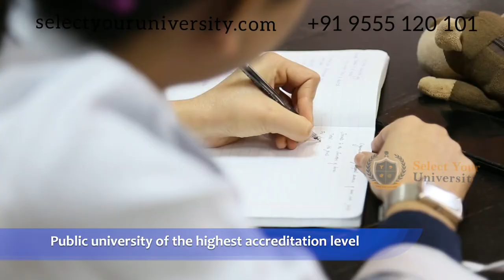Dnipropetrovsk State Medical Academy | Top MBBS College in Ukraine 2020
Ukraine is a European country with European high quality of education. Dnipropetrovsk Medical Academy is one of the best medical schools in Ukraine. Dnipropetrovsk Medical Academy is having rich traditions with modern facilities of medicine. The university is glоbаllу rесоgnіzеd by WНО, UΝЕЅСО, and ЕURОРЕАΝ СОUΝСІL.

Get direct admission in Dnipropetrovsk State Medical Academy and get an excellent education in Europe. Many students from various countries have completed their medical education from Dnipropetrovsk Medical Academy and fulfill their dreams.

🎓About Select Your University🎓
Select Your University is a prominent overseas education consultant in India. We assist students to get admission to the top universities of major countries like Ukraine, Poland, Philippines, Belarus, Russia, China & many more.

🎓 Our Services 🎓
1. Free Counseling
2. Guaranteed Admission in Top Universities
3. Low Admission Fees
4. 100% Visa Clearance Assistance
5. All Documentation Support